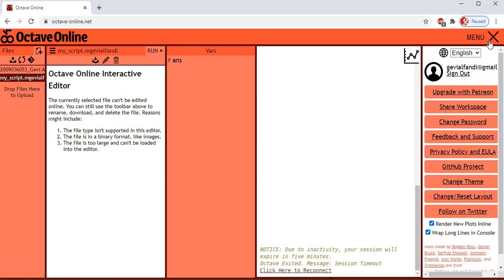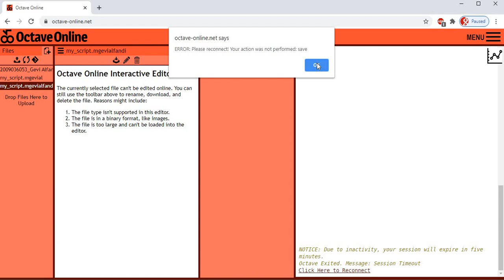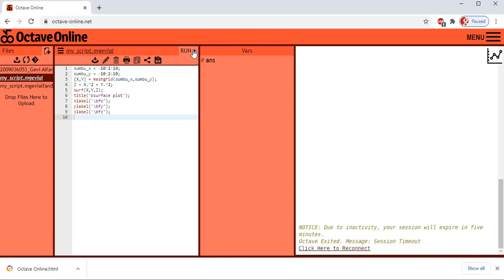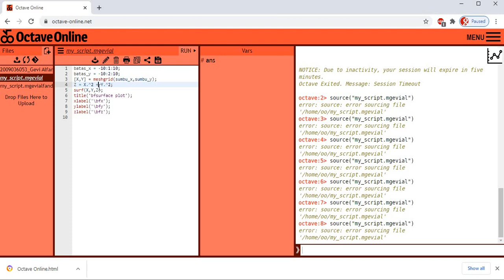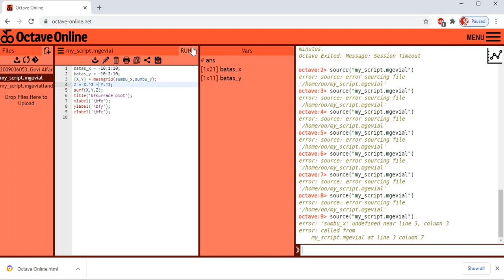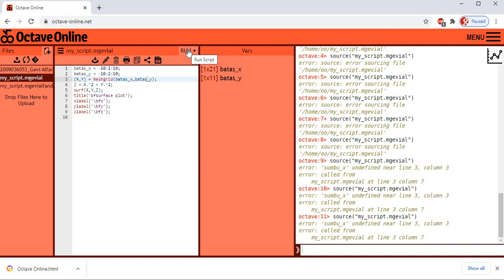Plot Fungsi_ Menggambar Grafik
Nama: Gevi Alfandi Difa
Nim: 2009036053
Prodi: Teknik Industri
Universitas: Universitas Mulawarman
Matkul: Pemrograman
Dosen Pengampu: Dr.Eng. Aji Ery Burhandenny, ST, MAIT